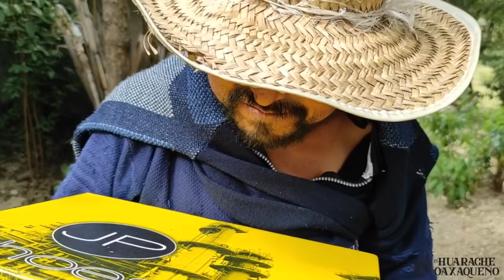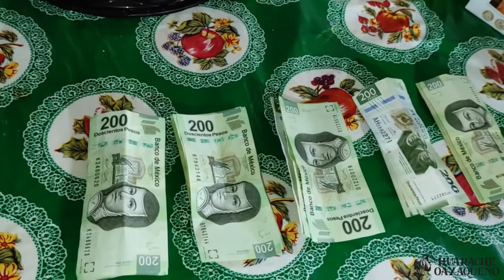Un cumpleaños muy feliz para Carmelo!🎉